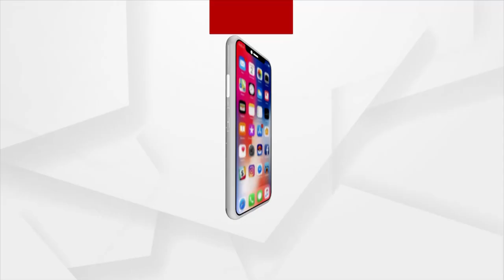ଆଜି ବିଜେପି ସାଂସଦଙ୍କ ବୈଠକ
ଆଜି ବିଜେପି ସାଂସଦଙ୍କ ସହ ସ୍ବତନ୍ତ୍ର ବୈଠକ କରିବେ କେନ୍ଦ୍ର ଅର୍ଥମନ୍ତ୍ରୀ ଅର୍ଥମନ୍ତ୍ରୀ ନିର୍ମଳା ସୀତାରମଣ ।